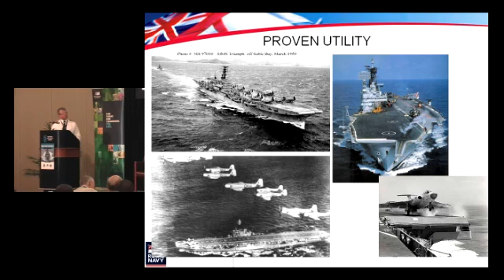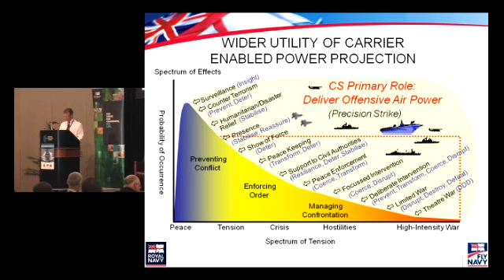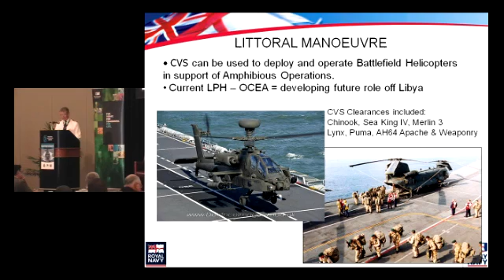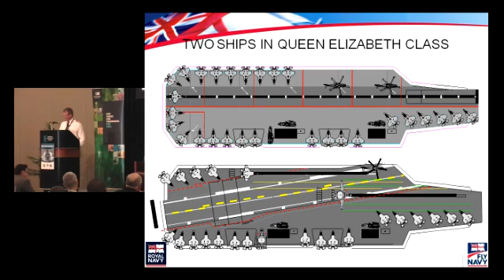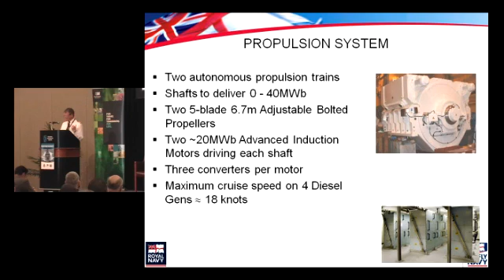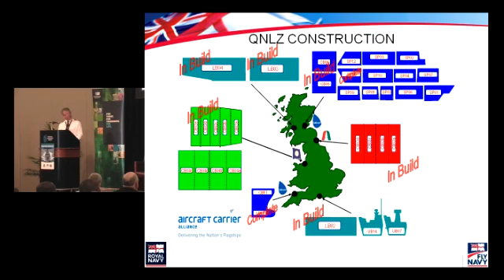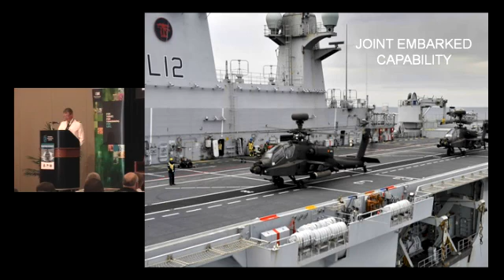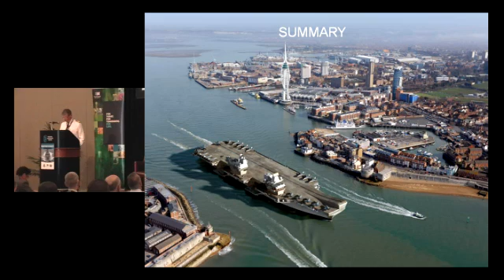MSC12 - Panel 1: Developments in Aircraft Carriers - United Kingdom - RAdm Cunningham, Royal Navy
Rear-Admiral Tom Cunningham, the Royal Navy's Assistant Chief of Naval Staff (Aviation and Carriers), provides an update on the strategic and operational rationale behind the Queen Elizabeth-class carriers, as well as an update on the building process.

Also on this panel:
-Chinese Aircraft Carrier Update: Dr. Andrew Erickson, China Maritime Studies Institute, US Naval War College
-United States Navy Carrier Update: Dr. Stan Weeks, Science Applications International Corporation